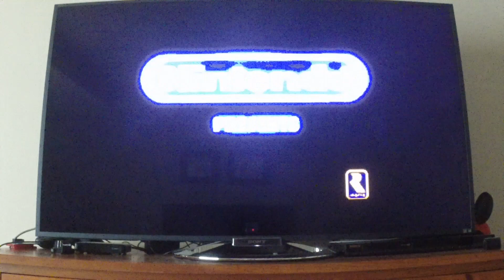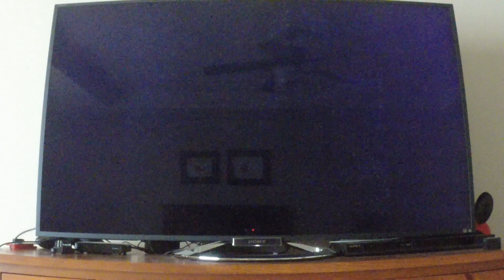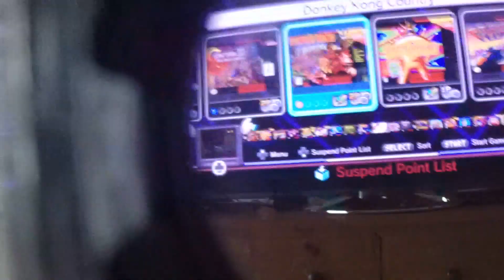Just Jump Please - Donkey Kong Country (Part 1)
I hate mine carts